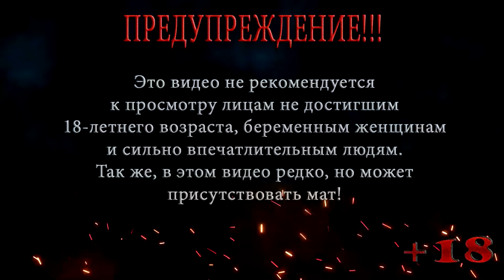ГРАБИТЕЛЬ ТАЙНИКОВ ◀ S.T.A.L.K.E.R. Shadow of Chernobyl ◀ МАСТЕР #6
В этой серии S.T.A.L.K.E.R. Shadow of Chernobyl Меченый по пути выполнения спецзадания отправился на поиски тайников, теперь он как грабитель схронов набивает карманы лутом.

Помощь покупки видяхи Nvidia GeForce RTX 2060 6 gb:
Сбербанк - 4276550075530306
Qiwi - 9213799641